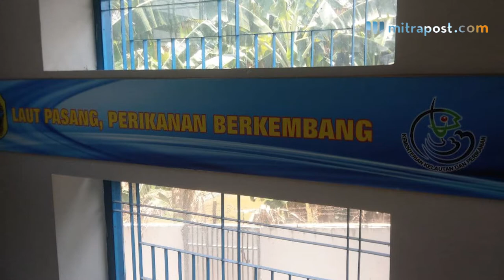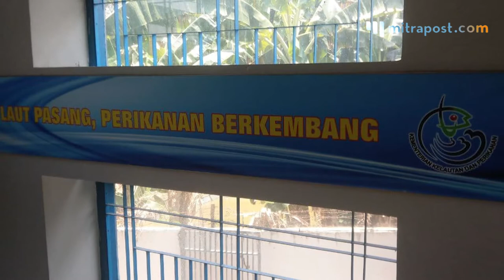Terbentur Kelengkapan Administrasi, 13 Ahli Waris Nelayan Belum Bisa Cairkan Klaim Asuransi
Dinas Kelautan dan Perikanan (DKP) Kabupaten Pati mencatat sebanyak 13 ahli waris nelayan telah melakukan pengajuan klaim program asuransi nelayan BPJS Ketenagakerjaan.

Kepala Seksi Sarpras Pengembangan Usaha dan Pemberdayaan Nelayan DKP Pati, Taryadi mengatakan hingga saat ini dana klaim belum bisa dicairkan lantaran ahli waris belum melengkapi persyaratan administrasi klaim asuransi.

Taryadi menyayangkan hal tersebut, menurutnya regulasi klaim asuransi di BPJS lebih rumit dibandingkan Mitra asurasi terdahulu PT Jasindo.

Syarat administrasi juga dinilai menyulitkan ahli waris untuk mendapatkan haknya.

Dari 13 klaim, ia mengaku baru 6 saja yang sudah lengkap administrasinya. Itupun belum bisa dicairkan karena masih ada proses lebih lanjut.

Ia menerangkan, jika sebelumnya administrasi klaim asuransi nelayan cukup dengan menyertakan KTP, kartu asuransi, surat kematian dari pemerintah desa dan kronologi kejadian. Melalui BPJS ketenagakerjaan persyaratan tersebut ditambah.

Dalam pengajuan klaim, istri ahli waris harus mengganti status pernikahan  kartu tanda penduduk (KTP) nya dari kawin menjadi janda meninggal.

Ada juga syarat mengurus akta kematian, melampirkan surat nikah, hingga bukti laporan kematian dari desa.